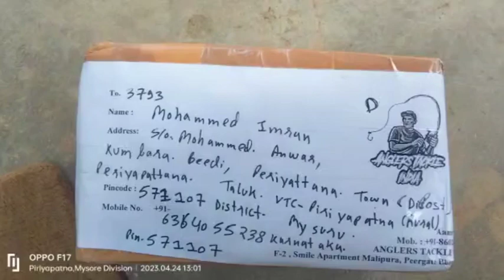snakehead fishing video 🐠🎣🎣🎣 video#karnatak Kaveri rive#shorts